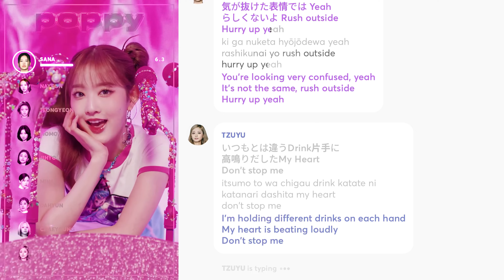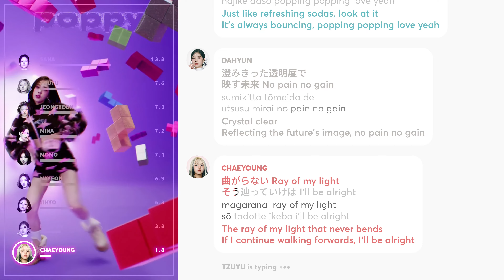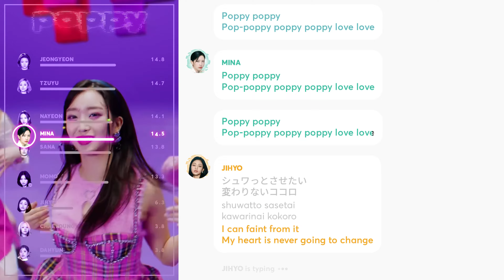How Would TWICE sing 'Poppy' Japanese Ver. (by STAYC) PATREON REQUESTED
Requested and Distributed by: UglyAuntie
Color Coded Lyrics here: lyrics.randomk.me